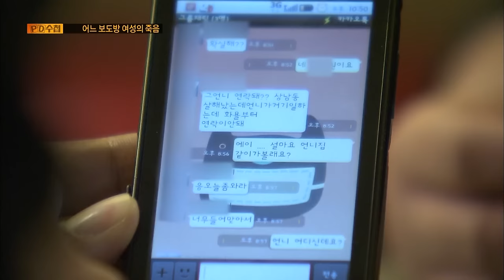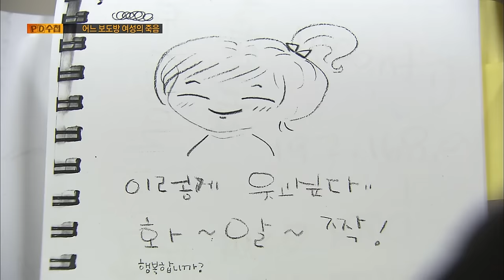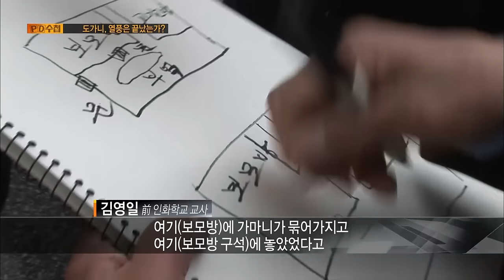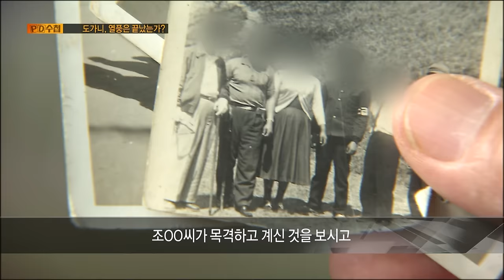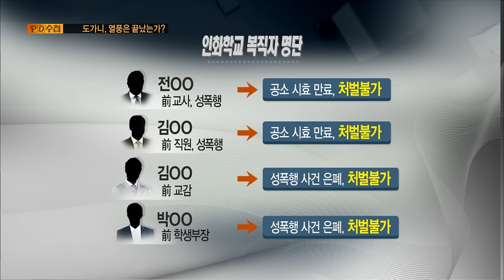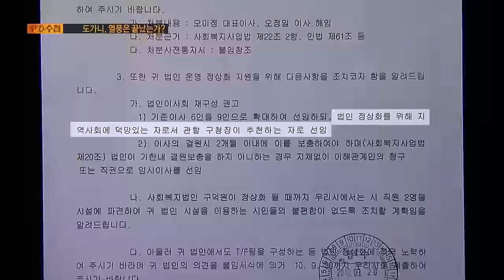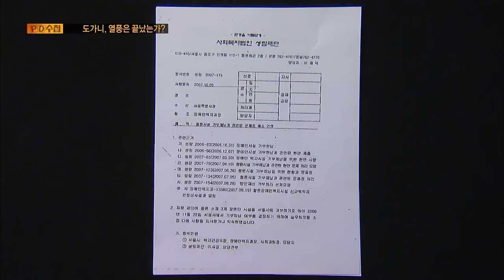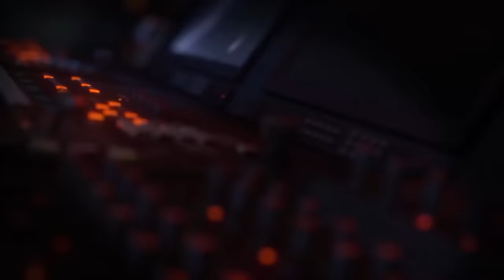[Full] 피지도 못한 꽃 어느 보도방 여성의 죽음_MBC 2011년 11월 22일 방송